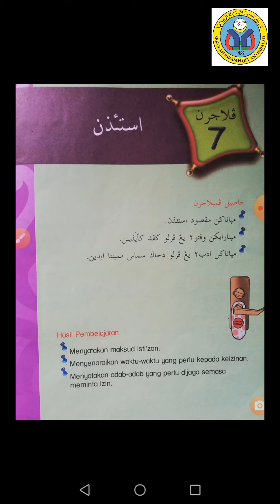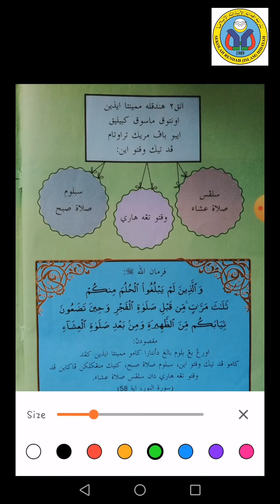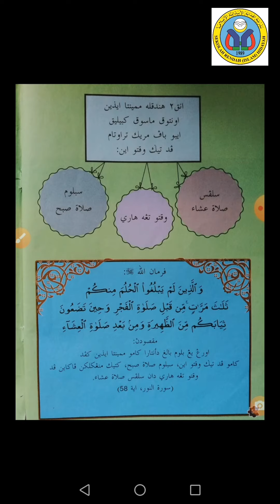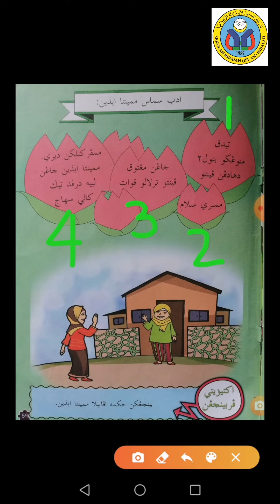Akhlak T3 Isti'zan oleh Ustazah Miftakhul Ngulum